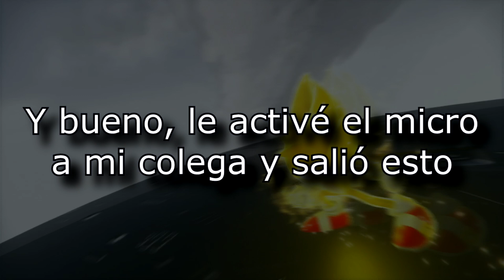Sonic Frontiers: La frontera de la comedia